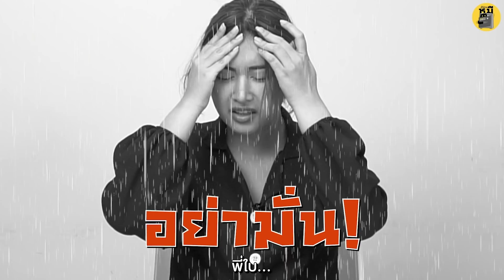ท้าให้ชิม EP2 กับของกินเหล่านี้ (เหมือนจนแยกไม่ออก!) | ตู้ซ่อนหมี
ติดตามพวกเราในช่องทางอื่นๆ ได้ที่